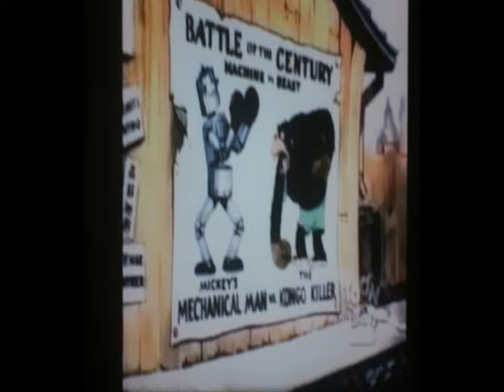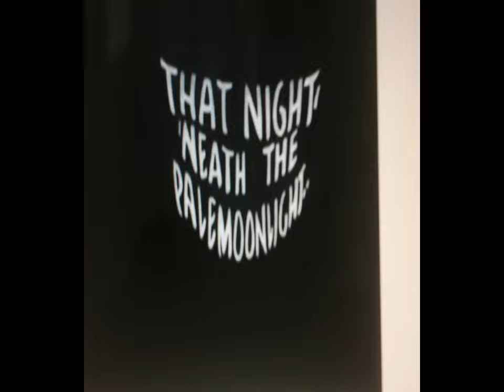2d&3d W.D.|classic UbIwerks [bySergio Conegliano]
2d&3d W.D.|classic UbIwerks [bySergio Conegliano]